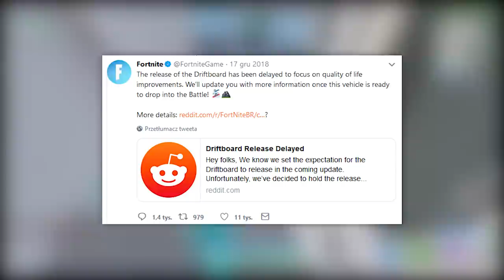Nowy pojazd DESKOLOTKA już wkrótce!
♒ Źródełka:
- Główny gameplay: by me
- Informacje o nowym trybie:

💡 Inne rzeczy, które mogą cię interesować:
⠀⠀• Gram na PC, a jego podzespoły to m.in.:
⠀⠀- Obudowa PC: SilentiumPC Gladius M35T czarna
⠀⠀- Procek: Intel Core i9-9900K 8x 3.60GHz
⠀⠀- Chłodzenie Procka: Silentiumpc Grandis 2
⠀⠀- Karta Graficzna: RTX 2080Ti
⠀⠀- Płyta główna: ASUS TUF Z390-PLUS GAMING LGA1151 DDR4
⠀⠀- Pamięć RAM: ADATA XPG 16GB (2x 8GB) DDR4 3000Mhz CL16
⠀⠀- OS: Windows 10 Pro